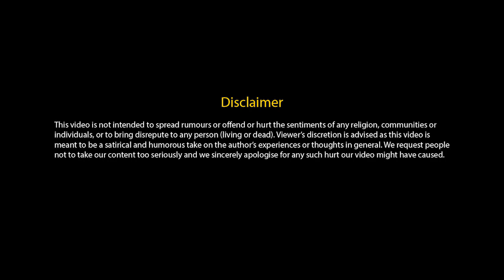Hanuman | Hanuman Jayanti 2021 | Mehandipur Balaji (मेहंदीपुर बालाजी) | BSG Films Factory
Hanuman Jayanti 2021 पंचांग के अनुसार हनुमान जयंती का पर्व 27 अप्रैल मंगलवार को मनाया जाएगा. हनुमान जी को प्रसन्न करने और उनका आशीर्वाद प्राप्त करने के लिए हनुमान जयंती का दिन सबसे उत्तम माना गया है|  The Mehandipur Balaji Mandir is a noted Hindu temple in Dausa district of Rajasthan, dedicated to the Hindu deity Hanuman. The name Balaji is applied to Shri Hanuman in several parts of India because the childhood form of the Lord is especially celebrated there. The temple is dedicated to Balaji.

EDITING
Bhawani Shankar

BSG films Factory is any motion picture not long enough to be considered a feature film. A production house of Motion Picture Arts and Sciences defines a short film as "an original motion picture that has a running time of 30 minutes or less, including all credits". In the United States, short films were generally termed Short Subjects from the 1920s into the 1970s.The increasingly rare term "short subject" means approximately the same thing. It is an industry term which carries more of an assumption that the film is shown as part of a presentation along with a feature film. Short films are made by independent filmmakers for non profit, either with a low budget or no budget at all. They are usually funded by film...